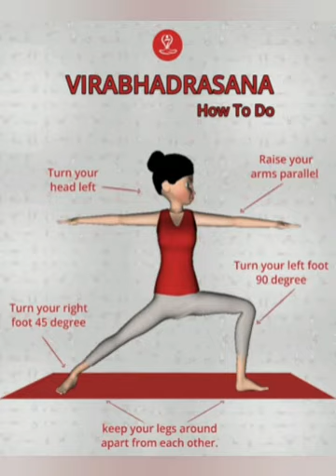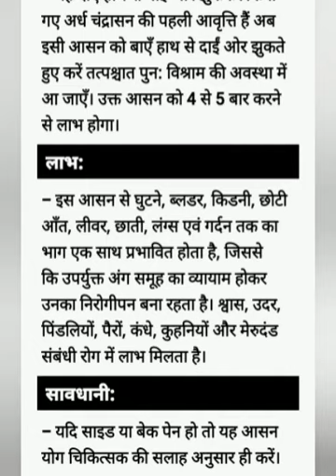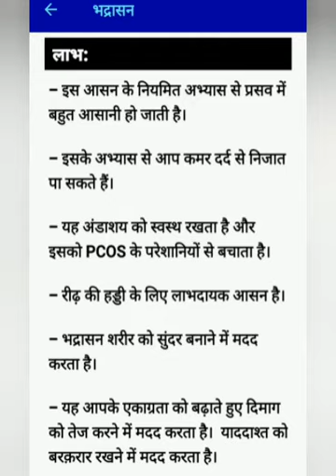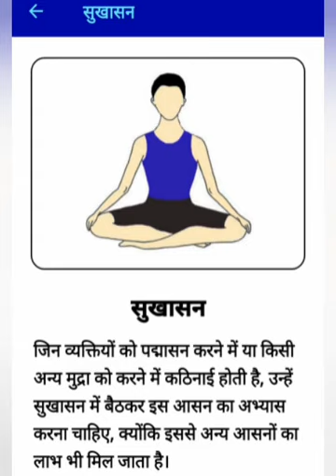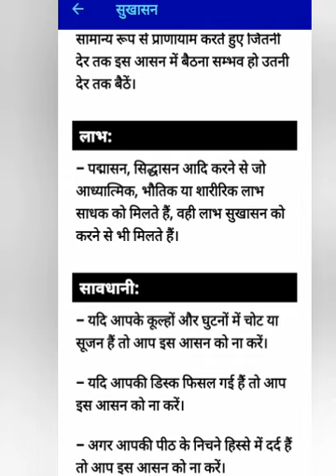Yoga and exercises part 5, Hindi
It is mainly for beginners and school  Students, Here is only simple introduction about the asanas.

RITURAJ MORAN
VKV NEEPCO KIMI
West Kameng, Arunachal Pradesh.